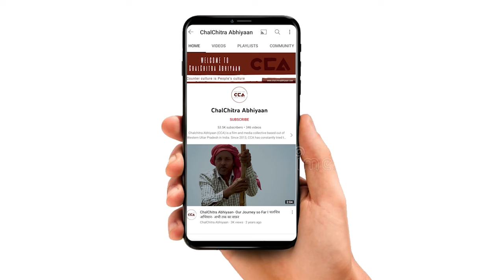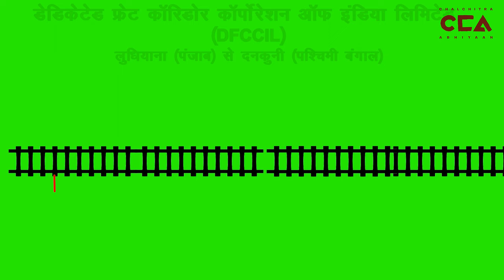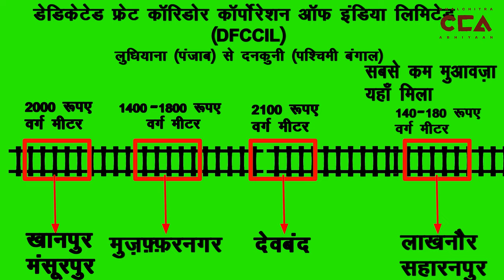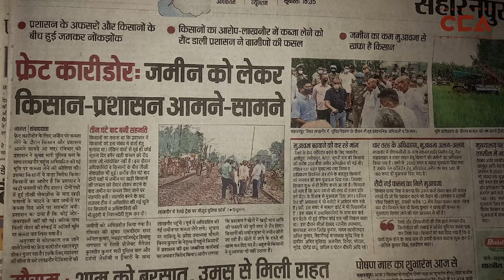ज़मीन मुआवजे सहारनपुर के किसानों का संघर्ष | Saharanpur farmers struggle over land compensation -CCA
वर्ष 2011 में रेलवे मंत्रालय ने पश्चिमी यूपी के मुज़फ़्फ़रनगर  ओर सहारनपुर ज़िलों में डेडिकेटेड फ्रेट कॉरिडोर कॉर्पोरेशन ऑफ इंडिया  लिमिटेड (DFCCIL) के लिए किसानों की ज़मीन अधिग्रहण की थीं। ज़िला सहारनपुर के गांव लाखनौर के किसानों का कहना हैं कि उन्हें ज़मीन का मुआवजा बहुत कम मिला हैं। उन किसानों का कहना हैं कि वे पिछले कितने ही सालों से अपनी ज़मीन मुआवजे को लेकर संघर्ष कर रहे हैं।
चलचित्र अभियान CCA की की रिपोर्ट।
टीम- नकुल सिंह साहनी , शाकिब यामीन रंगरेज़

In 2011, the Ministry of Railways took over the land of farmers in Muzaffarnagar and Saharanpur districts in Western UP for the Dedicated Freight Corridor Corporation of India Limited (DFCCIL). The farmers of Lakhnaur village of Saharanpur district said that they received very little compensation for the land that was taken from them. For several years now, these farmers have been struggling for just compensation for the land acquired from them.
Crew- Nakul Singh Sawhney, Shakib Yameen Rangrezz